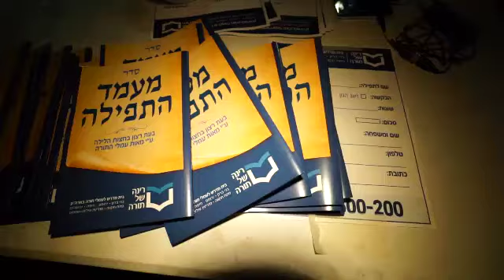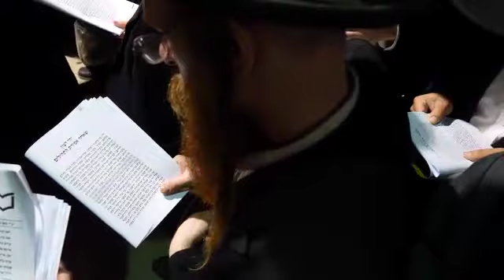This Thursday: A Historic Prayer Gathering at Amukah